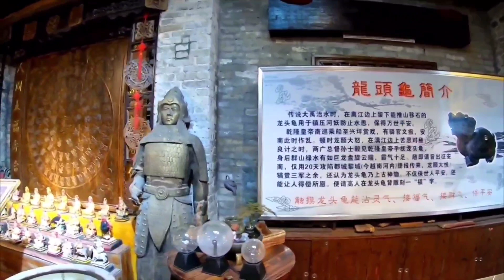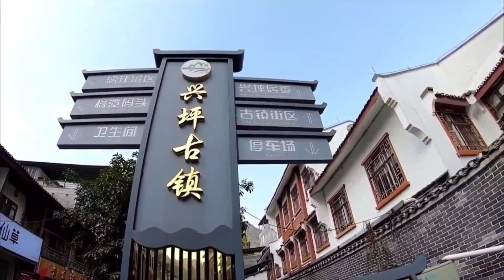Ancient Town | Opera| China | 古镇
Title
Ancient Town

About this video:
     in this video you can see the China ancient town and its culture and street.

Quires solved:
1. Ancient town
2. Culture
3.Street
4. Opera
5. Clothes